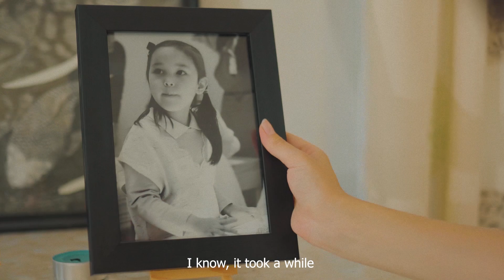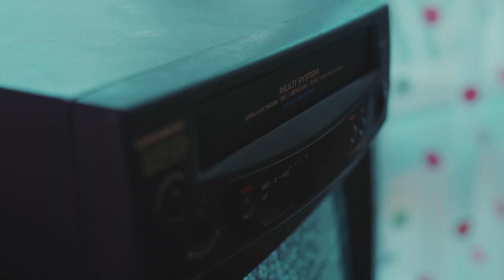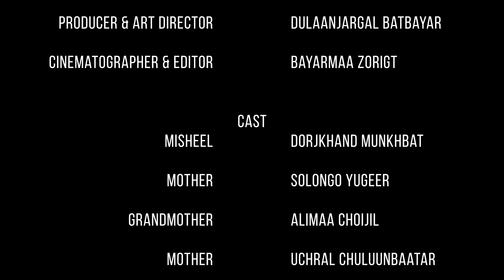"ХАЛЬСАНД ҮЛДСЭН ДУРСАМЖ" - "Цэнхэр тэнгэрийн цаана" 2023 кино уралдааны ТЭРГҮҮН БАЙР 🏳️‍🌈 (Eng sub)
🎥🏳️‍🌈 "Цэнхэр Тэнгэрийн Цаана ЛГБТИК+Кино Наадам" 2023 оны 09/02-ны өдөр амжилттай зохион байгуулагдаж өндөрлөлөө. 🏳️‍⚧️📽

📌 "Тэгш эрх, бахархлын өдрүүд"-ийн хүрээнд зохион байгуулагдаж буй ЛГБТИК+ кино уралдаанд 3 кино бүтээл шагналт байр эзэлсэн билээ.

1️⃣ Тэргүүн байр - "Хальсанд үлдсэн дурсамж"
2️⃣ Дэд байр - "Харчуул"
3️⃣ Гутгаар байр - "Ромео&Ромео"

Кино наадмын шүүгчээр:
- Э.Энхмаа /ЛГБТ Төвийн гүйцэтгэх захирал/
- Хёожин Шин /Солонгосын Күийр Кино Наадмын зохион байгуулах хорооны дарга/
- Ж.Тэгшзаяа /NIL.publishing үүсгэн байгуулагч/
- Н.Өнөржаргал /Book and Movieholics хуудсын админ, RITM publishing үүсгэн байгуулагч/

🎞 Монгол дахь ЛГБТИК+ кино санд хувь нэмрээ оруулж буй бүх уран бүтээлчдэдээ талархлаа илэрхийлье! 🤩🥳

Тэгш эрх, бахархлын өдрүүдийн тухай:
“Тэгш эрх, бахархлын өдрүүд” нь ЛГБТИК+ олон нийтийн эв нэгдлийн баяр бөгөөд ЛГБТИК+ хүний эрхийг хүндэтгэх соёлыг бэхжүүлэх, ЛГБТИК+ олон нийтийн талаар нийгэмд зонхилсоор байгаа ташаа ойлголтыг залруулах болон ЛГБТИК+ хүний эрхийн хөдөлгөөнийг нийтэд таниулах зорилготой билээ. Жил бүрийн 8-р сарын сүүлийн 7 хоногоос эхлэн тэмдэглэдэг “Тэгш эрх, бахархлын өдрүүд”-ийг энэ жил 8-р сарын 25-с 9-р сарын 03-г дуустал амжилттай зохион байгуулагдаж өндөрлөлөө.